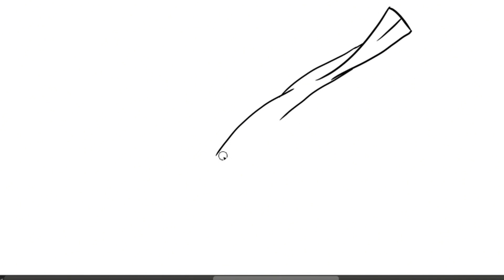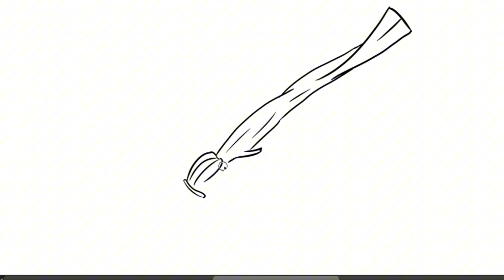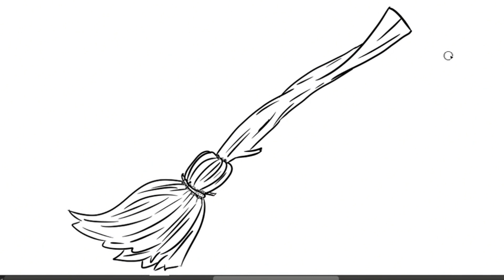How to Draw Wizard Broom